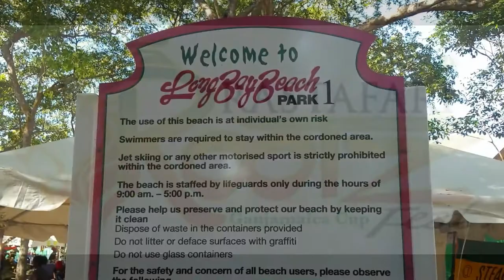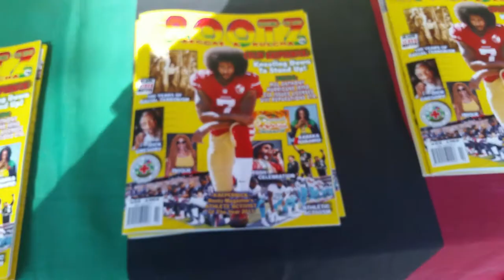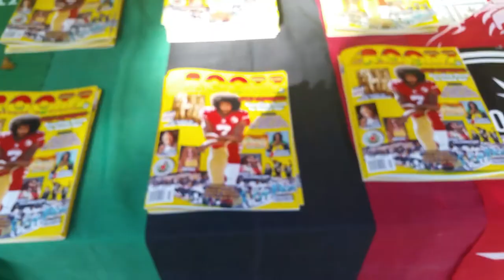Roots FM Interviews Priest Douggie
Roots 96.1FM News and Entertainment Editor Empress Sefiatu interviews Priest Douggie Smith about the Rootz Reggae & Kulcha Magazine and about medical marijuana research during the 3rd annual Rastafari Rootzfest at the Long Bay Beach Park in Negril, Jamaica on December 16, 2017